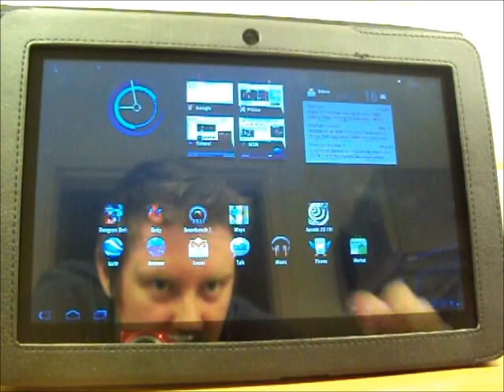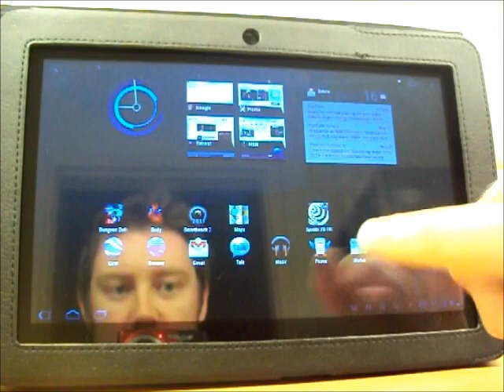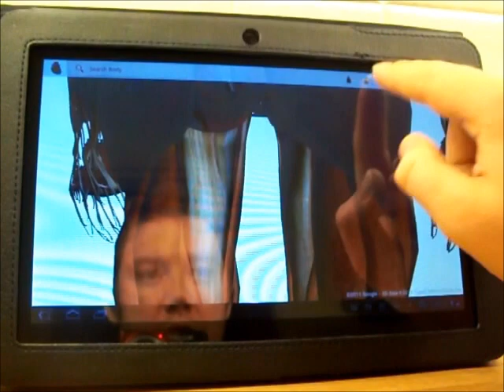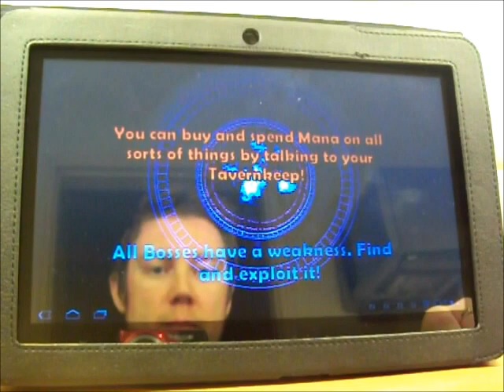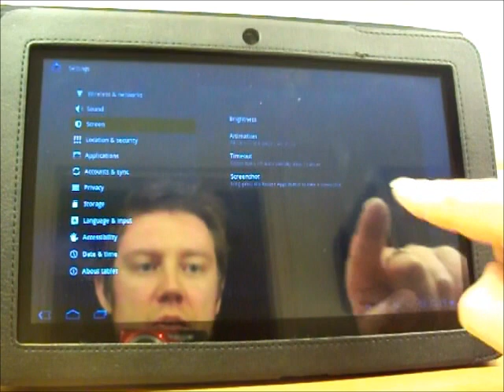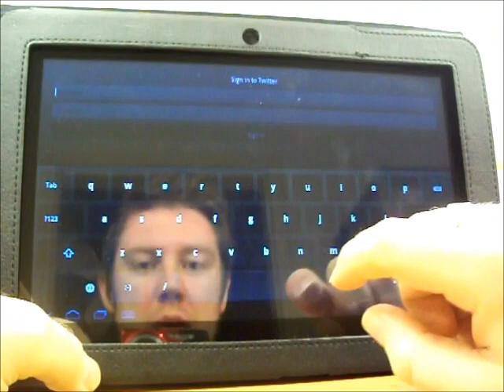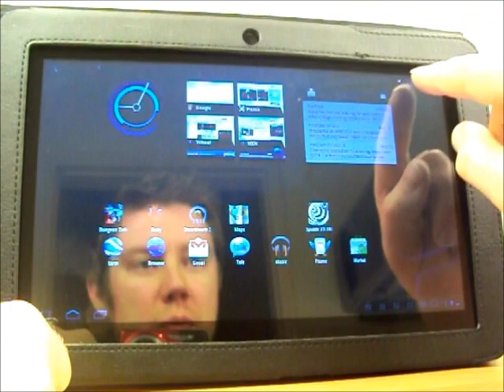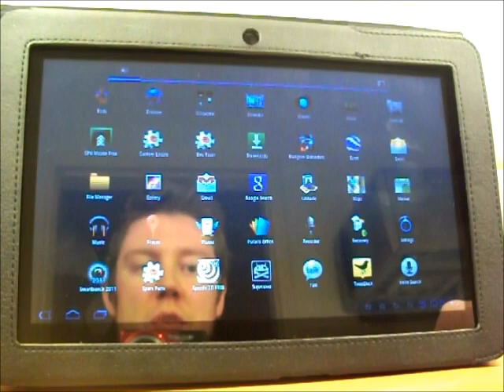Performance and features showcase of the current BETA WIP version of VegaComb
This is the current (post 1.4) work-in-progress version of VegaComb, this is not yet in a release-build state, but just a showcase of what we currently have working. This build may well become 1.5 in the future, but we are still working on features, fixes and updates before the build is in a comfortable state for release.

We are still working! The release cycle may be a little slower than the crazy-ass speed we were moving at the start, but the hits should keep on coming :)

newbe5